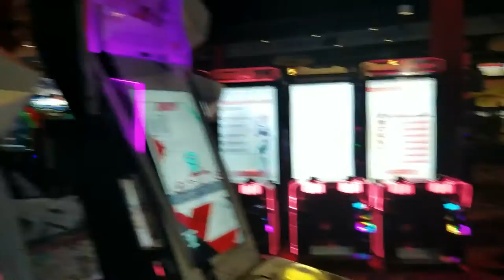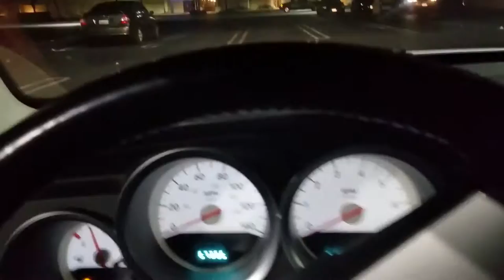ARCADE FUN | ARCADE VLOG | 07/11/16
AFTER BOWLING WE HAD TO GO ARCADING, SO MUCH FUN AT ROUND1. MEXT DAY I HAD TO WAKE U TO GO DO THE 22 PUSHUP CHALLENGE.

ALSO PLZ DOWNLOAD MY FREE NEW MIXTAPE